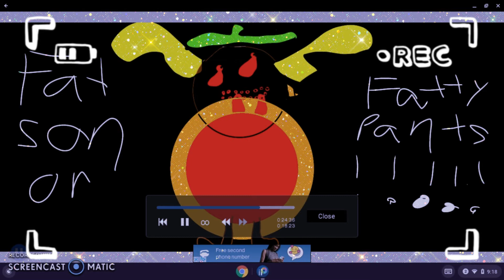Some Weird and Insane art my cousin made.. (XD)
Idk... Weird topic Ik.. But She asked me to post this XD..